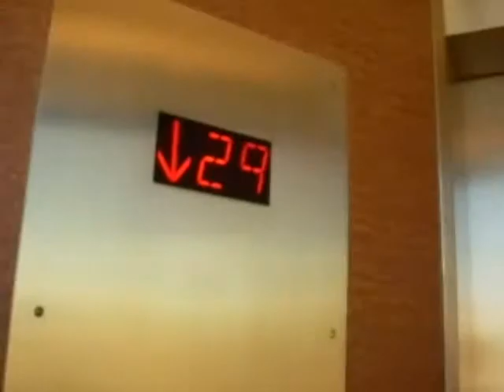St. Francis Elevators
Elevators at the Westin St. Francis Hotel in San Francisco, CA.  These were the elevators that were featured in the movie "The Towering Inferno".  This was the outside view that they saw while going up to the Promenade Room.